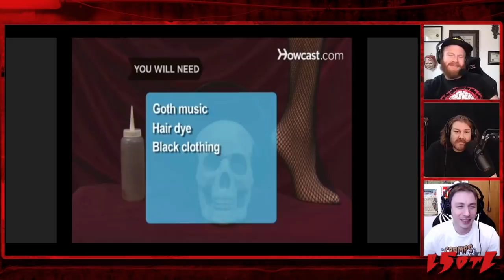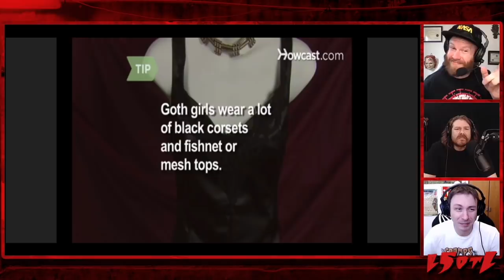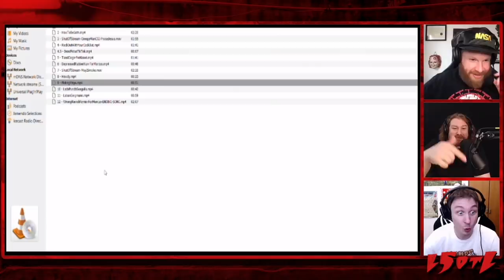Last Stream on the Left /// May 25th, 2021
Or, watch the replays on our Youtube channel every Wednesday.